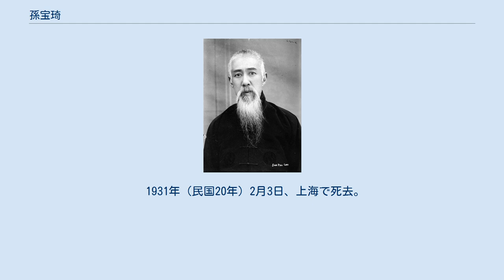孫宝琦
孫 宝琦（そん ほうき）は清末民初の政治家・外交官。
清末の外交官で、民国時代には北京政府で外交総長や国務院総理（内閣総理）をつとめた。
字は慕韓。
 父の孫詒経は、清の戸部侍郎で、光緒帝の教師もつとめた事がある。
孫宝琦は、1901年（光緒27年）から、ドイツ、日本、ポルトガル、フランスなどの大使館（公使館）の随員をつとめる。
 1902年（光緒28年）7月、出使法国大臣（フランス公使）に昇進した。
光緒31年（1905年）に帰国し、署順天府尹に任命される。
1907年（光緒33年）4月、出使徳国大臣（ドイツ公使）に任命された。
1908年（光緒34年）に帰国し、幇弁津浦鉄路大臣に任命される。
1911年（宣統3年）には山東巡撫に転じた。
この間、山東省におけるドイツの鉱山利権取得の動きを掣肘するなどしている。
 1913年（民国2年）9月、北京政府の熊希齢内閣で外交総長に任命された。
翌年2月12日には、代理国務総理を兼任した（同年5月1日まで）。
1915年（民国4年）1月には審計院長に、1916年（民国5年）4月には段祺瑞内閣で財務総長（6月から、漢冶萍公司董事長（理事長）・税務督弁を兼任）に、それぞれ任じられた。
1920年（民国9年）春、経済調査局総裁に任命された。
 1922年（民国11年）1月、揚子江水道討論委員会会長を、同年4月、外交部太平洋会議善後委員会副会長を、それぞれつとめる。
1924年（民国13年）1月12日から7月2日まで、国務総理に再任された。
1925年（民国14年）2月、淞滬商埠督弁をつとめた。
同年8月、駐ソ大使に任命されたが、就任しなかった。
1926年（民国15年）、中法大学董事長を務める。
 1931年（民国20年）2月3日、上海で死去。
享年65。